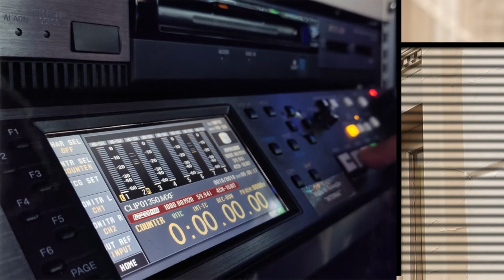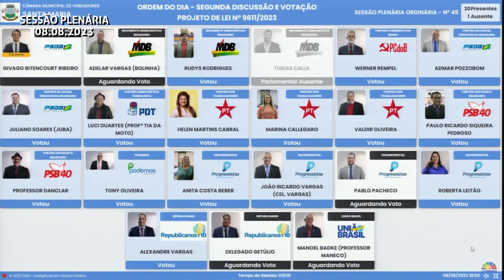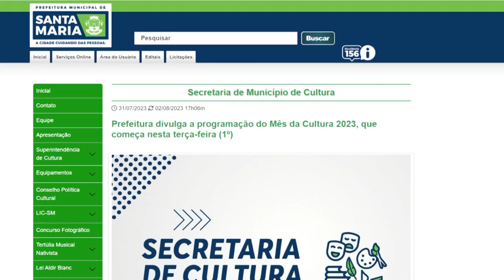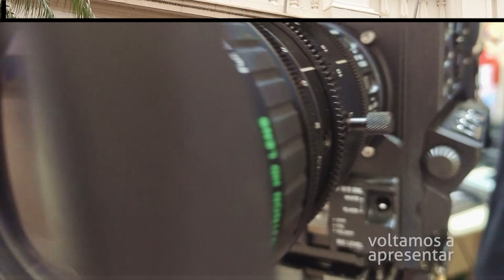Câmara Notícias | 11 de agosto de 2023